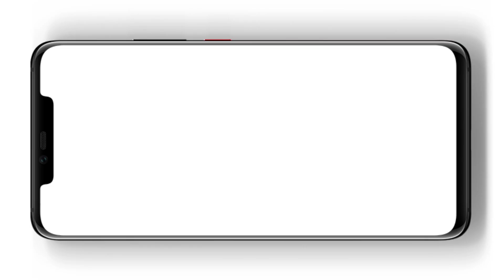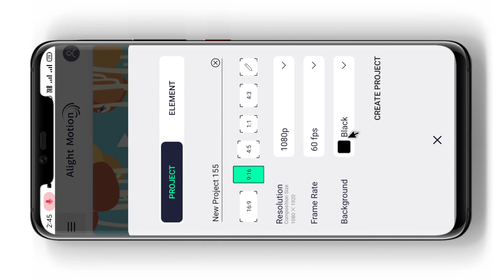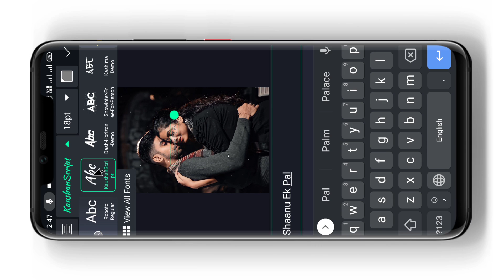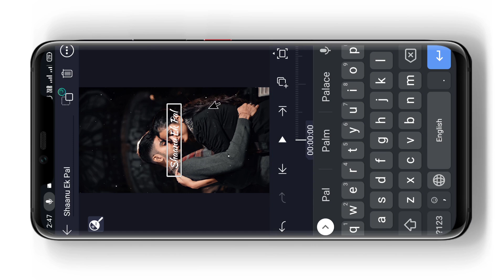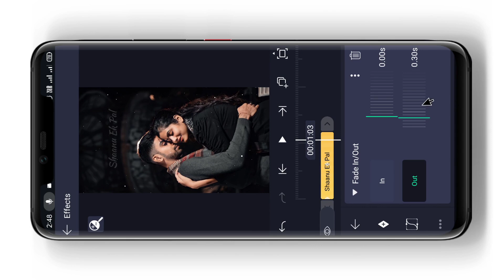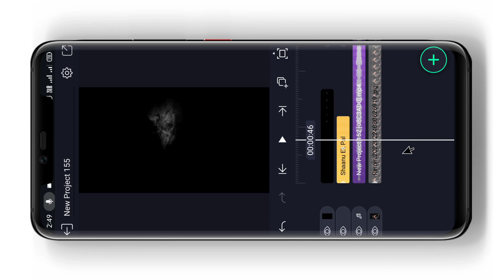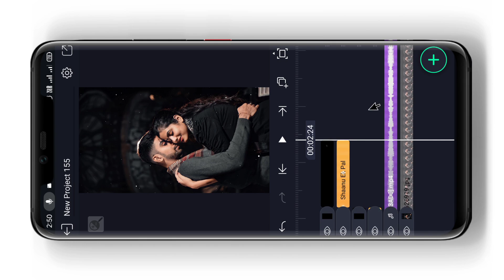How to make White Dust Lyrics (part 2) status video || Alightmotion Effect tutorial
how to make new trending White Dust Lyrics status video
how to make new trending Alightmotion app status video
how to make new trending Reels status video
how to make new trending share chat status video
White Dust Lyrics wali status video kaise banaye
full screen photo wali status video kaise banaye
White Dust Lyrics wali lyrics status video kaise banaye
pic wale status video kaise banaye
status video kaise banaye
Apne photo ka status video kaise banaye
Snapcut status editing in marathi
Alightmotion app tutorial hindi
Alightmotion effects
Alightmotion edits
Alightmotion tutorial
Alightmotion basic tutorial
Alightmotion coloring
Alightmotion text animation
Alightmotion basic video editing for beginners in hindi
Alightmotion app
Alightmotion best edits
Alightmotion presets
Alightmotion video edit
Alightmotion animation
Alightmotion app editing
Alightmotion edits
Alightmotion fonts adding
Alightmotion video editing tutorial
Alightmotion effect tutorial in hindi
technicalmahatma

Always smile😊😊😊
Technical Mahatma - AMIT
🇮🇳BIHAR🇮🇳